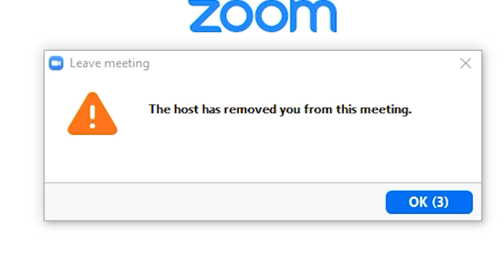Zoom (ft. blackguydoesphysics)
Hello, Jimmy Johns?